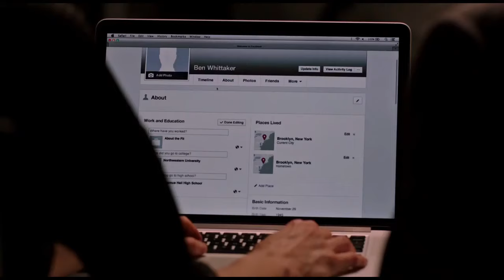Стажер (2015) — Русский Трейлер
Название фильма - Стажер (2015)
Оригинальное название - The Intern (2015)
Страна - США
Жанр - комедия
Режиссер - Нэнси Майерс
В ролях - Энн Хэтэуэй, Роберт Де Ниро, Адам Дивайн, Нат Вулф, Андерс Холм, Рене Руссо, Дрена Де Ниро

Трейлер к фильму Стажер 2015